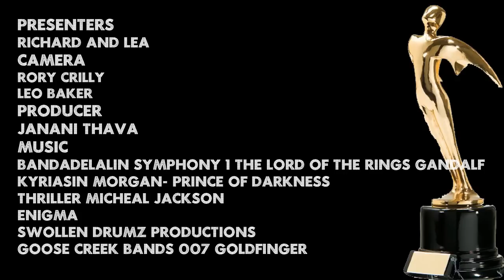Queen Of Nations 2008 Part 5 The Grand Finale INTRODUCTION WEAR(click HD for better quality)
The grand finale presented by Richard and Lea.
Beautiful transexuals competing for  various titles.